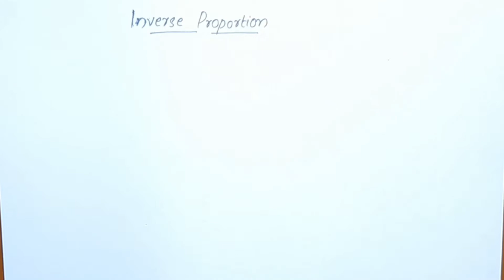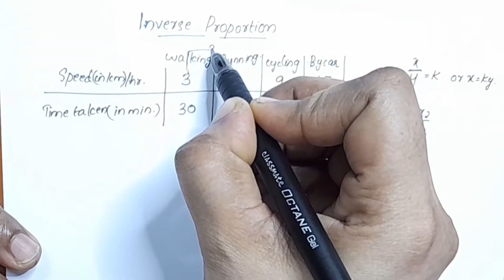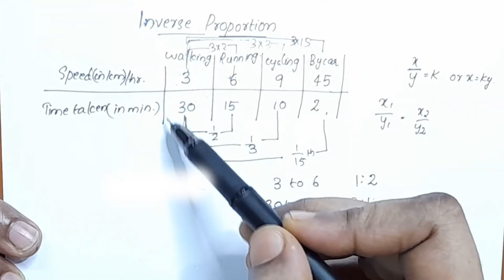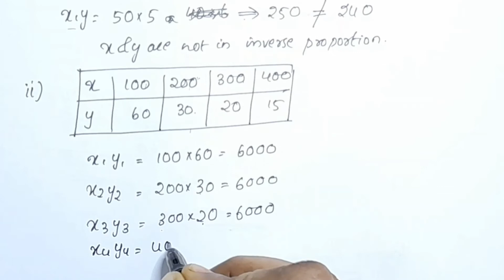Inverse Proportion CBSE Class 8 Maths Chapter 13 Introduction In Malayalam/CBSE Classes By Grace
directandinverseproportions class8
Topics
1) cbse maths class 8
2) cbse maths class 8 chapter 13
3)cbse classes by grace jose
4) ncert maths solutions
5) direct and inverse proportions class 8 maths
6) class8 chapter 13 maths
7)  class8 maths  chapter 13 inverse proportion